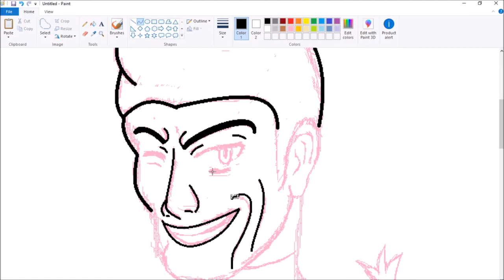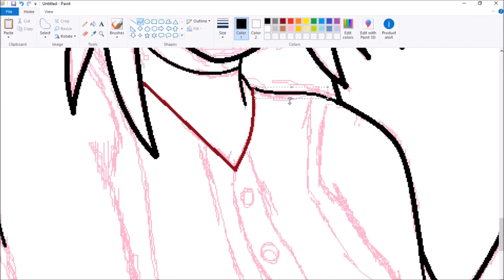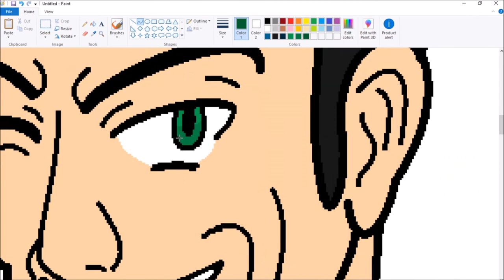Meme of the Decade Speedpaint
With the 2010's coming to a close I thought I would make a fun Speedpaint of my favorite meme of the decade. I hope you all enjoy the new year and have a fun 2020!